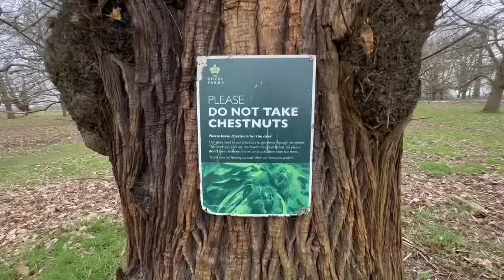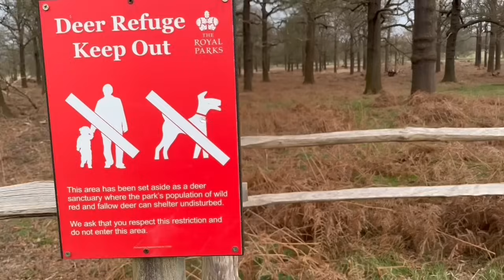20240320東九龍LED白玫瑰花海，成個大酒店靈堂咁，通過二十三條，祝願香港一路好走？分明係高級黑！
二年合約 最平港幣32元/月
一個月免費

邁向七週年！